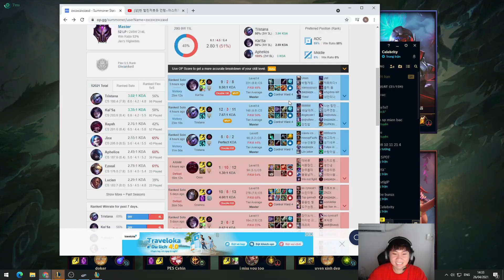CELEB ĐÁNH THẾ NÀY THÌ MẤY THẰNG EM PHẢI XIN THẦY QUYỀN VÀI BÌNH OXY ĐỂ THỞ | CELEBRITY STREAM